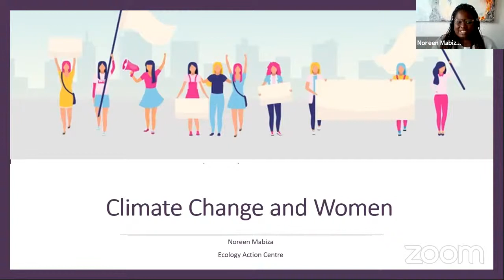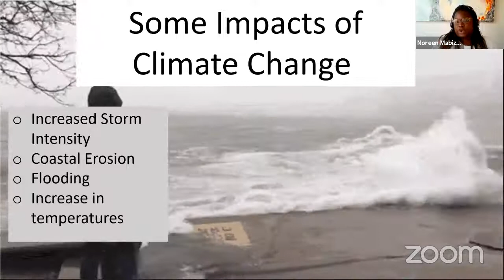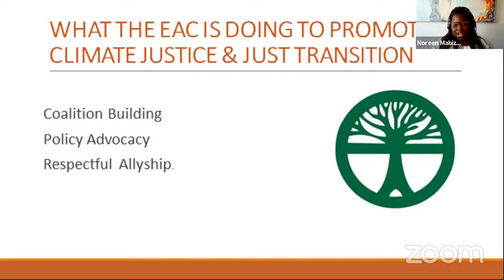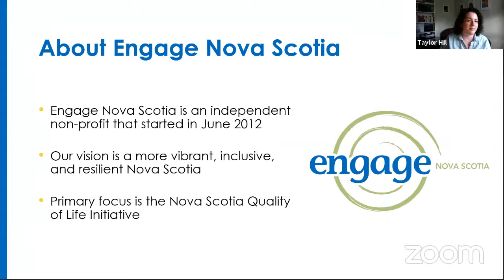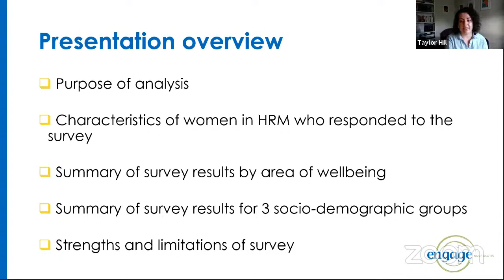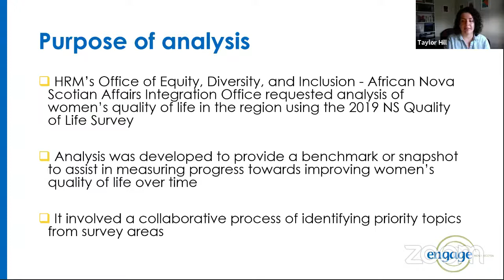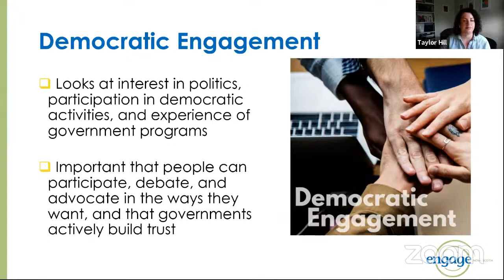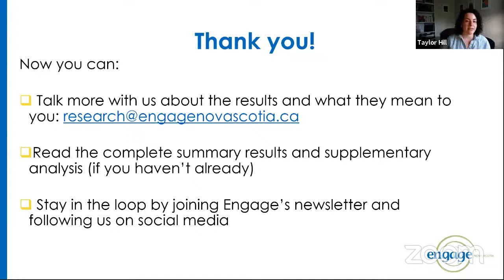November 4, 2021 Women's Advisory Committee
This is the video for the November 4, 2021 Women's Advisory Committee